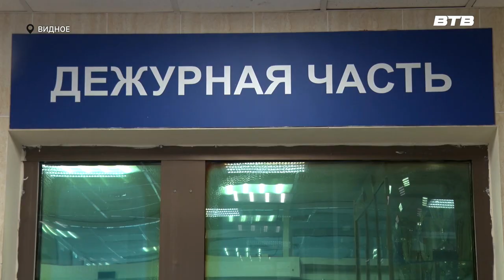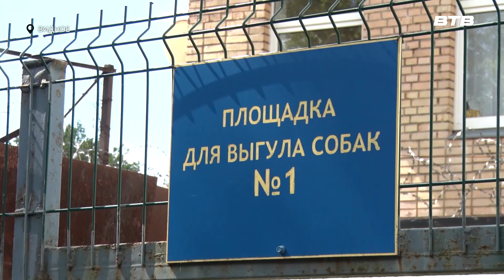ЮНЫЕ ГЕРОИ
Во время игры во дворе шестилетние близнецы Миша и Никита почувствовали неладное и сразу пришли на помощь. Они обнаружили на улице потерявшегося ребёнка и помогли ему встретиться с мамой. В УМВД по Ленинскому округу высоко оценили поступок ребят